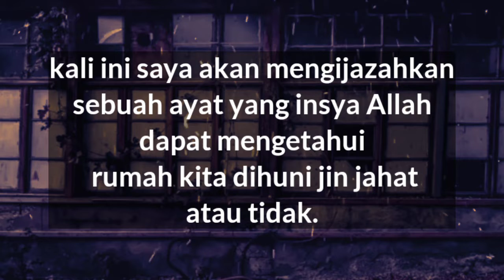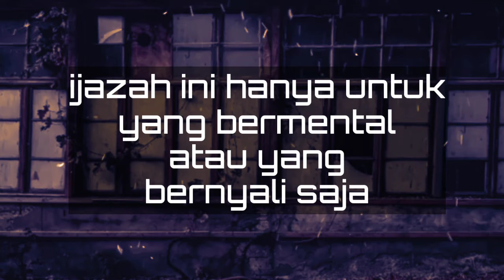MERINDING!!! cara mengetahui rumah dihuni jin jahat atau tidak